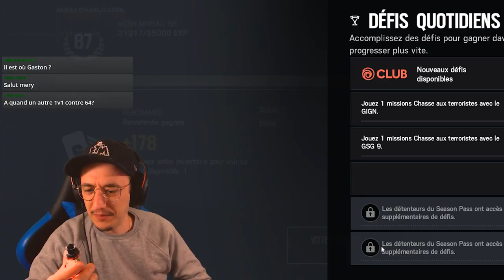OREGON : CE TRICK ANTI-RUSH ! 🎓 RAINBOW SIX